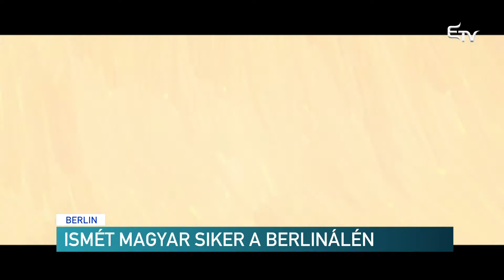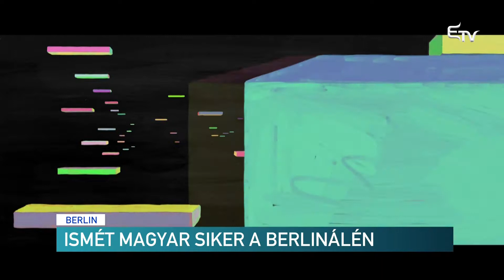Ismét magyar siker a Berlinálén – Erdélyi Magyar Televízió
Izraeli-német-francia koprodukcióban készült alkotás vitte el a legjobb filmnek járó fődíjat a 69. Berlini Nemzetközi Filmfesztiválon. A rövidfilmes kategóriában magyar alkotót is díjaztak.